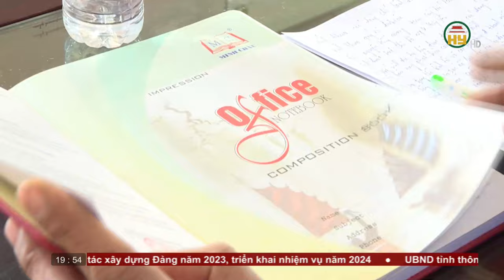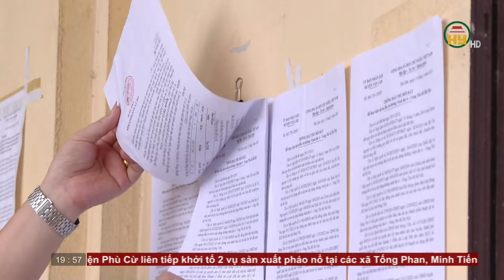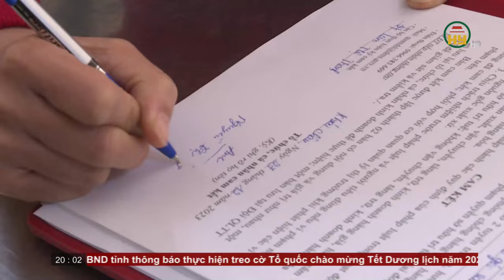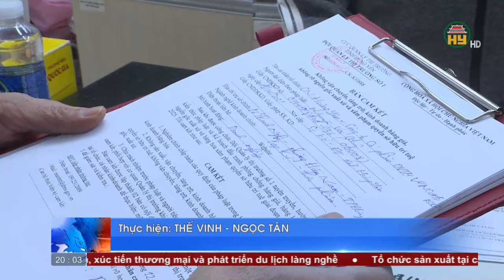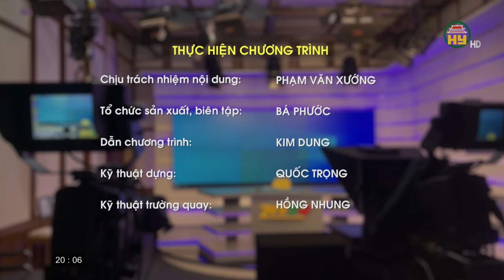Thời sự Hưng Yên thứ 7 ngày 30/12/2023